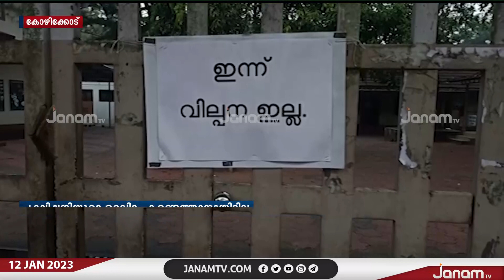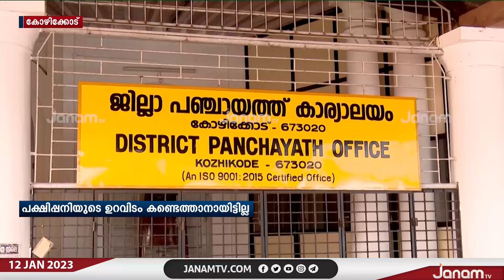പക്ഷിപ്പനി ബാധിത പ്രദേശത്തിന്റെ ഒരു കിലോമീറ്റർ ചുറ്റളവിലുള്ള പക്ഷികളെ കൊന്നൊടുക്കും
പക്ഷിപ്പനി ബാധിത പ്രദേശത്തിന്റെ ഒരു കിലോമീറ്റർ ചുറ്റളവിലുള്ള പക്ഷികളെ കൊന്നൊടുക്കുമെന്ന് കോഴിക്കോട് കളക്ടർ